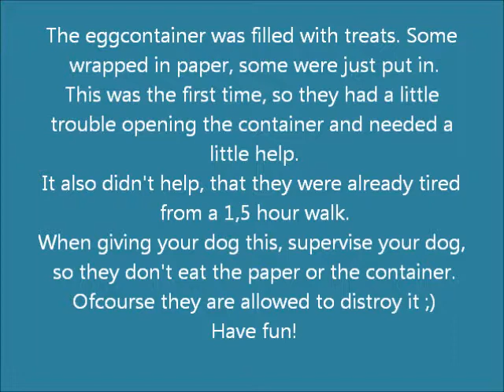The eggcontainer puzzle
A homemade dogpuzzle